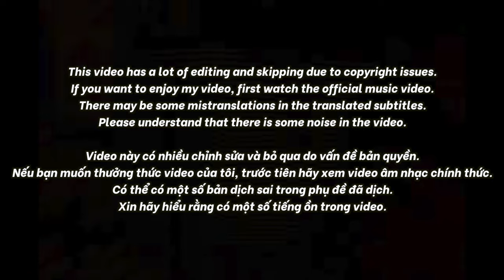🇻🇳🇰🇷🔥Korean Hiphop Junkie react to Wxrdie - Bước Za Đi Xa (VN/ENG SUB)